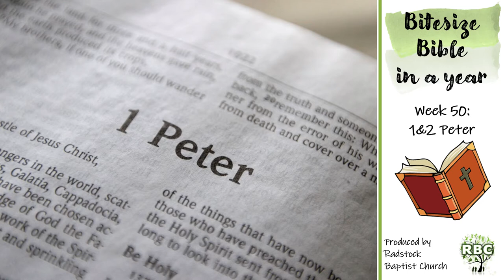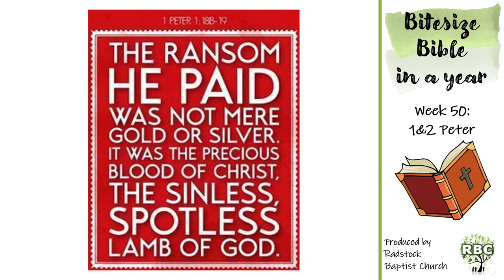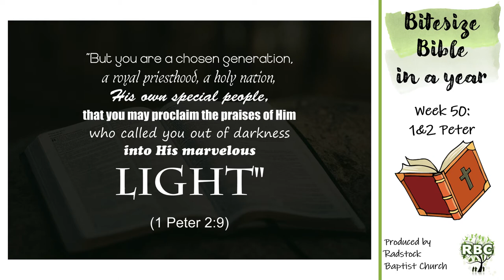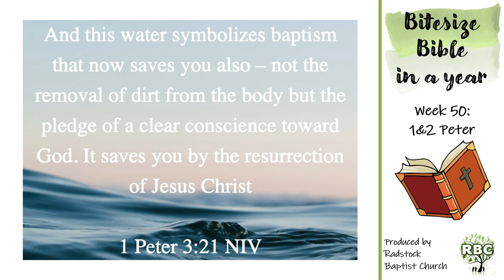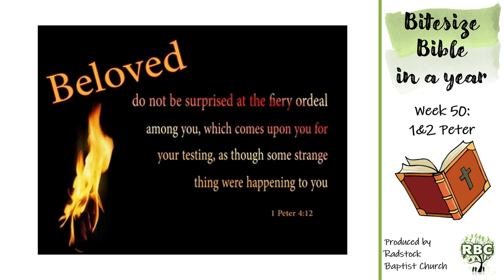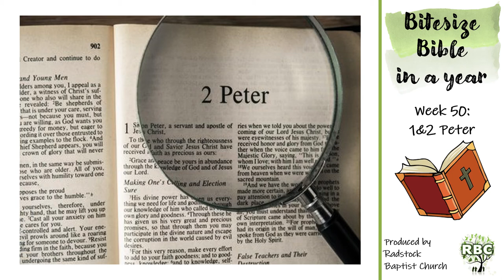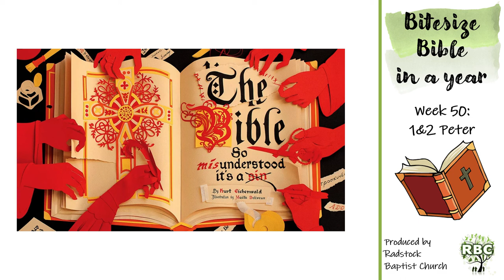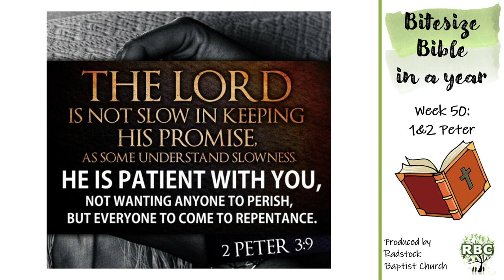Bitesize Bible in a Year - Week 50: 1&2 Peter